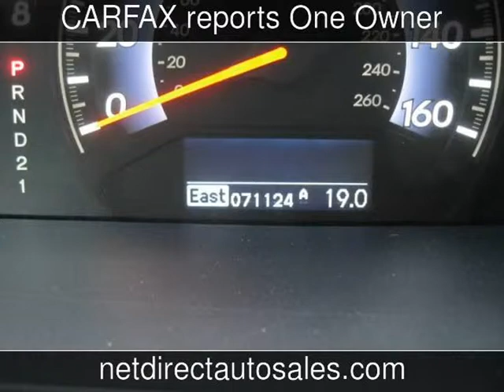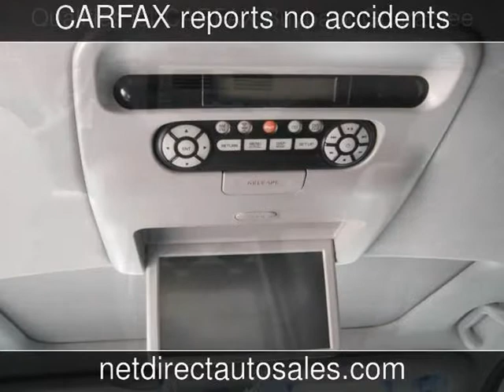2007 Honda Odyssey Touring Used Cars - Fort Worth,Texas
See more details about this used car This 2007 Honda Odyssey Touring with 71,124 miles is for sale at Net Direct Auto Sales.